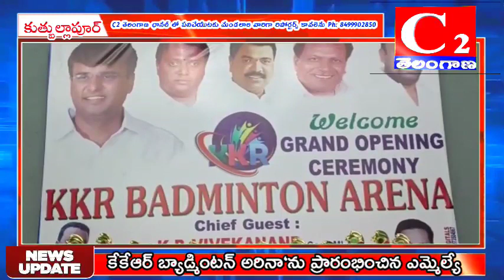MDCL:కేకేఆర్ బ్యాడ్మింటన్ అరినా‘ను ప్రారంభించిన ఎమ్మెల్యేC2NEWS#